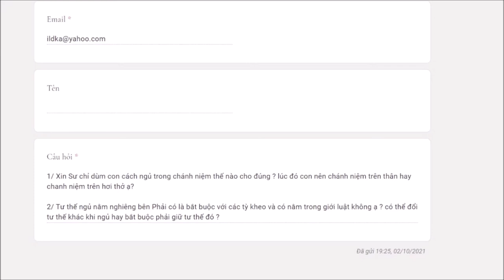47. Làm sao để chánh niệm khi ngủ? - Vấn đáp sư Hạnh Tuệ